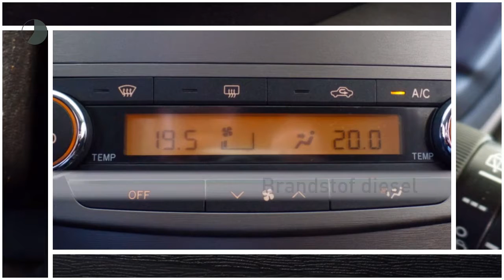Toyota Avensis Wagon 2.0 D-4D Business Navigatie, Climate control, Trekhaak